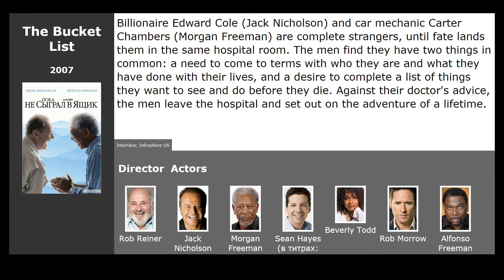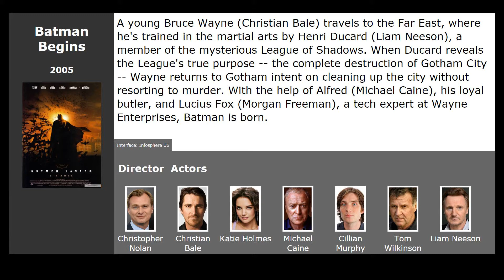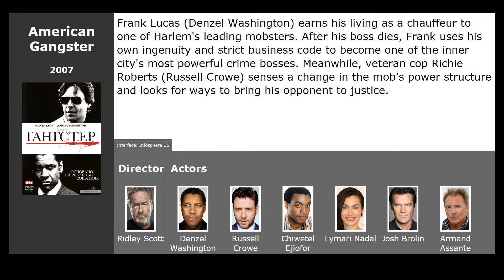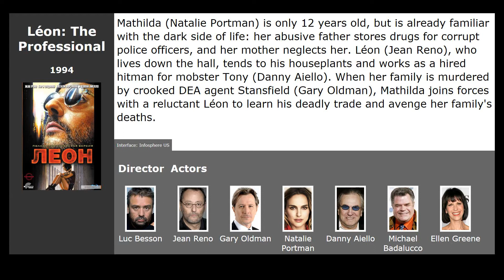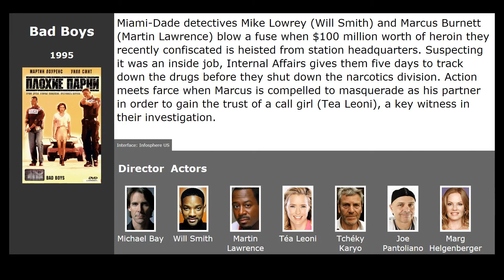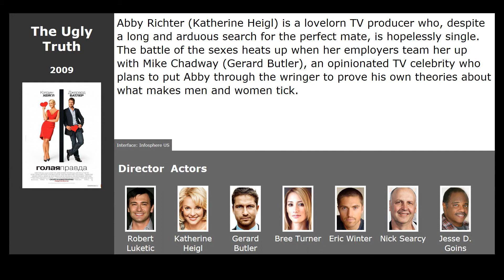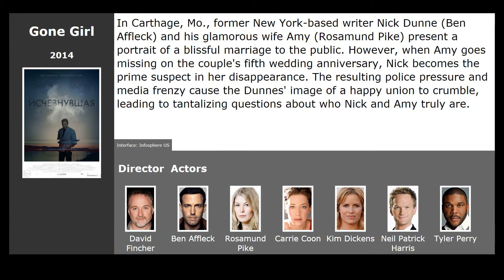10 best movies like Going in Style (2017)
Movies similar to Going in Style (2017):

00:13 The Bucket List (2007) / genre: drama, comedy, adventure
00:53 Batman Begins (2005) / genre: action, adventure, fantastic
01:36 Inside Man (2006) / genre: thriller, drama, crime
02:04 American Gangster (2007) / genre: drama, crime, biography
02:30 Forrest Gump (1994) / genre: drama, melodrama
03:13 Leon: The Professional (1994) / genre: thriller, drama, crime
03:46 Bad Boys (1995) / genre: action, thriller, drama
04:21 Yes Man (2008) / genre: comedy
04:56 The Ugly Truth (2009) / genre: melodrama, comedy
05:27 Gone Girl (2014) / genre: thriller, drama, detective